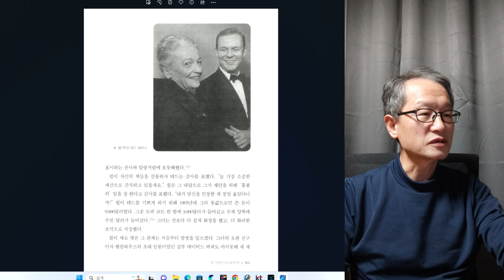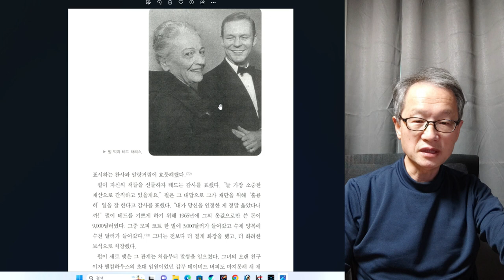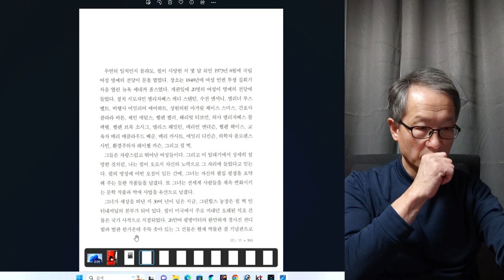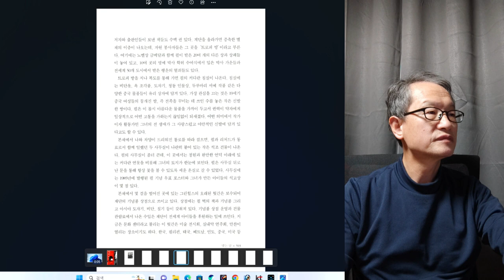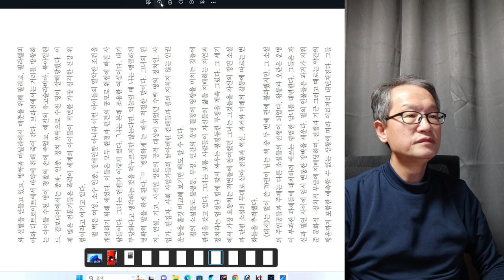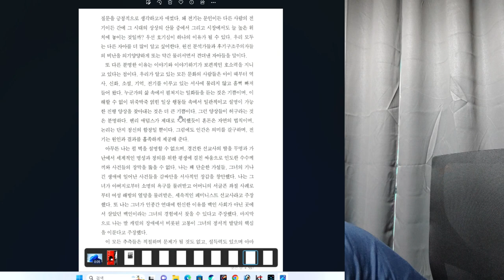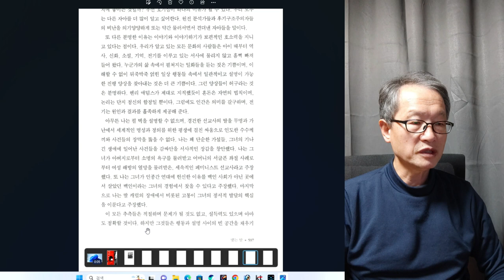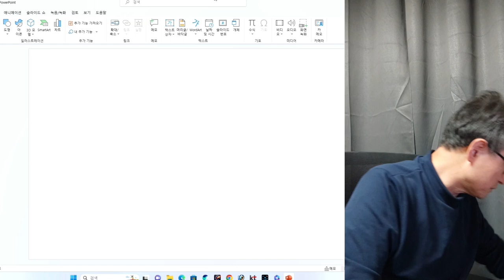인간탐구 펄벅 마지막회